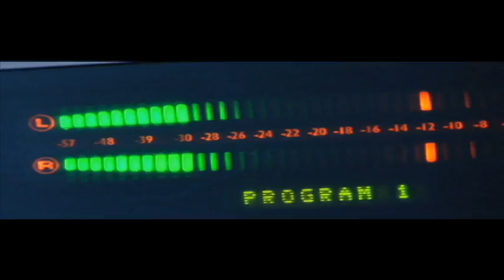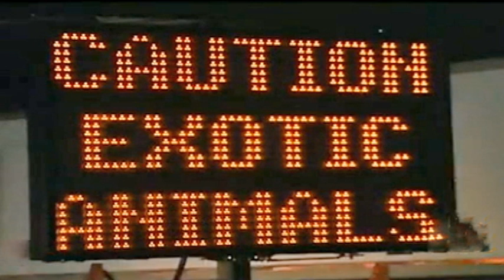Webcast 10 21 11